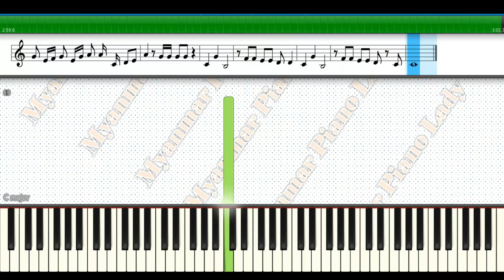ကမ္ဘာ့အပြင်ဘက်-မြန်မာပြည်သိန်းတန် ( Right Hand Piano for Beginners)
In this video, I will show you how to play this song on piano for beginners and how to improve right hand piano playing. We'II use Synthesia to help you learn the song and play it at your own place. Whether you're new to piano or looking to improve, this video is perfect for you. Follow along and you'll be playing this song in no time.

This is " educational purpose & Non-Commercial Use Only".